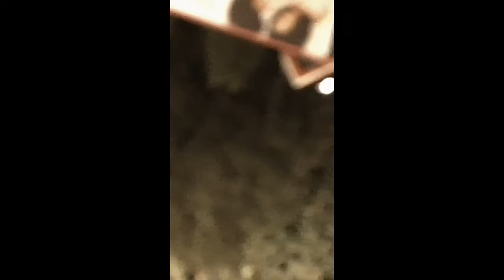Maybe an Adventureland Train